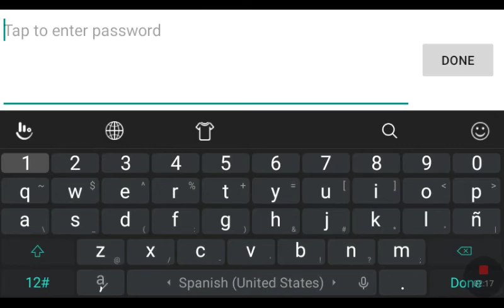Lets play pixel gun 3d ep 3